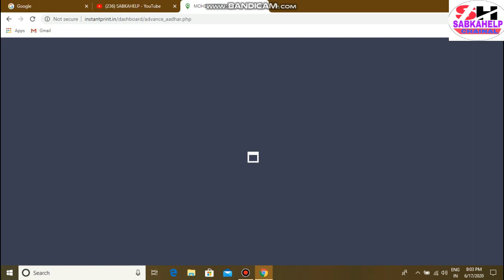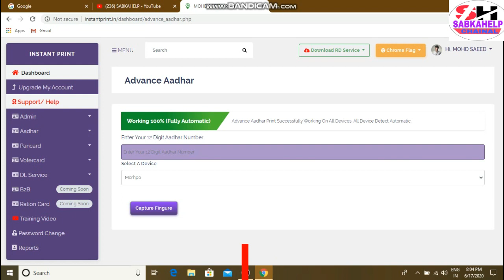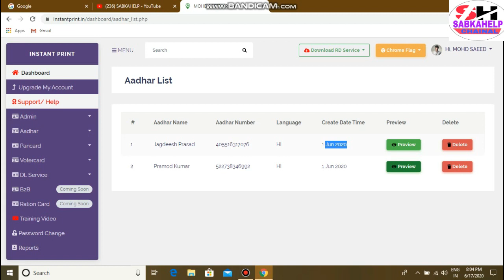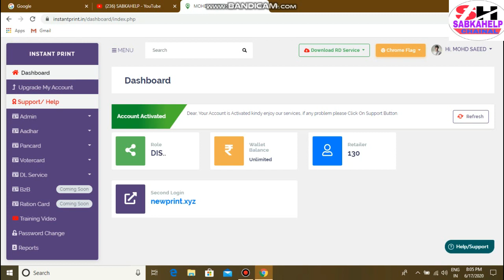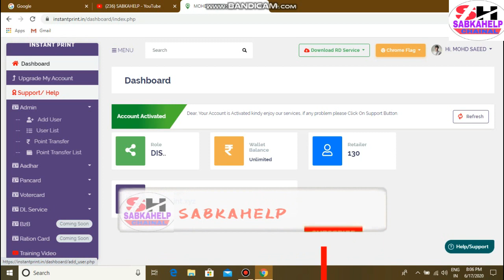INSTANT PRINT PORTAL पर काम कैसे करे | प्रिन्ट पोर्टल किया होता है | किया फिंगर से आधार निकालना चाह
HELLO DOSTO
INSTANT PRINT PORTAL KAISE USE KARE,
PRINT PORTAL KIYA HAI,
PRINT PORTAL KAISE KAAM KARTA HAI,
INSTANT PRINT PORTAL SE AADHAR KAISE DOWNLOAD KARE,
AESE HOGA FINGER SE AADHAR DOWNLOAD,
WITHOT OTP KE AADHAR KAISE NIKALE,
AADHAR CARD KAISE DOWNLOAD KARE,
AESE HOGA AADHAR PRINT,
FREE ME AADHAR KAISE NIKALE,
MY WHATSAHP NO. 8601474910